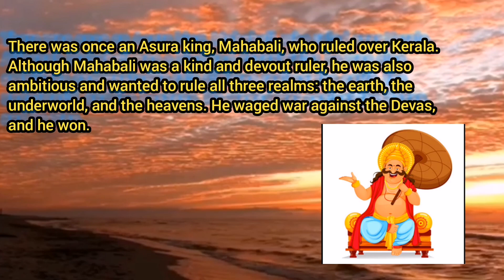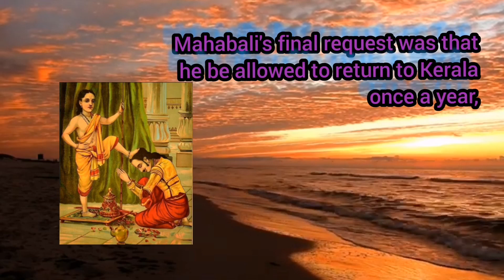Story Of Onam | Onam festival | Story behind Onam | Onam festival 2021 | LEARN & BLOOM